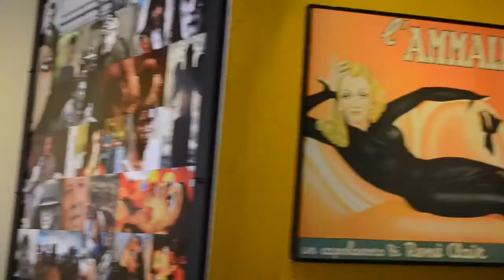La Floresta: The Coolest Barrio in Quito, Ecuador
The third episode of Revival Travel's Ecuador series goes beyond Quito's historic centre and highlights the city's hip La Floresta district. With great cafes and a thriving arts scene, exploring this safe barrio is an excellent way to escape from the tourist crowds.